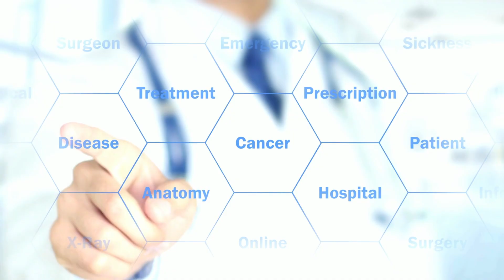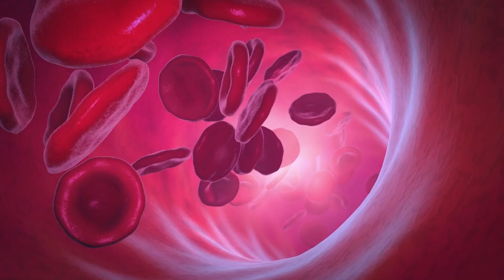Nursetify EP:2 Hyperbaric Oxygen Therapy คืออะไร?